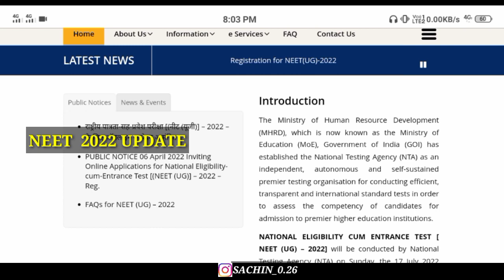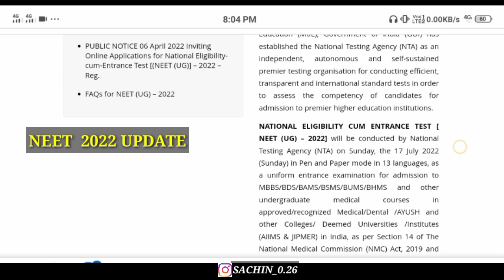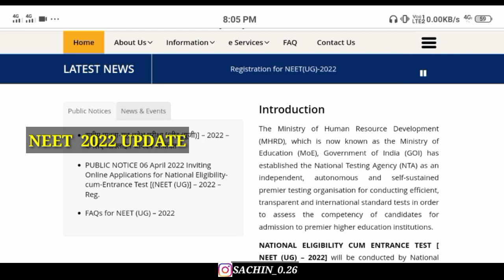NEET 2022 POSTPONED LATEST UPDATE|NTA LATEST UPDATE|NEET 2022 EXAM DATE|ADMIT CARD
1)sachin singh
2)neet 2022 latest news
3)neet 2022 breaking news
4)neet 2022 registration date
5)neet 2022 application form date
6)neet 2022 important questions
7)neet 2022 important chapter
8)neet 2022 postponed
9)neet 2022 postponed latest news
10)neet 2022 postponed again
11)sachin singh
12)nta latest updates
13)nta breaking news